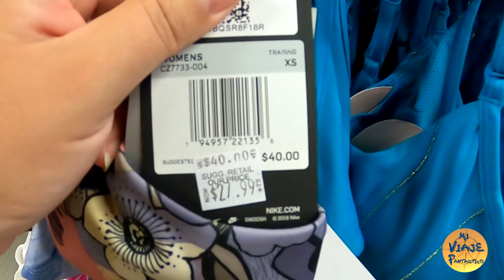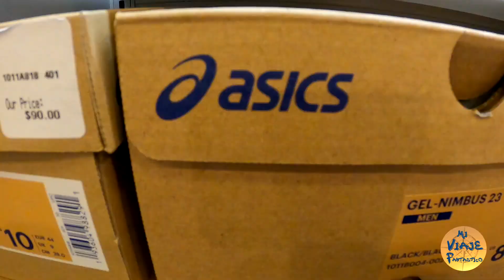Las Vegas Premium Outlet North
Visitamos el Premium Outlet del Norte de Las Vegas y te damos algunos consejos para comprar.

Donde queda?

Como llegar?
En automovil el costo del estacionamiento es de U$S5 dolares por todo el dia.
En autobus el Deuce, el autobus que recorre todo el Strip.
En este video podes ver como sacar los tickets
Taxi, Uber, Lyft son otras opciones para llegar.

Que locales hay? Y que ofertas vigentes hay?